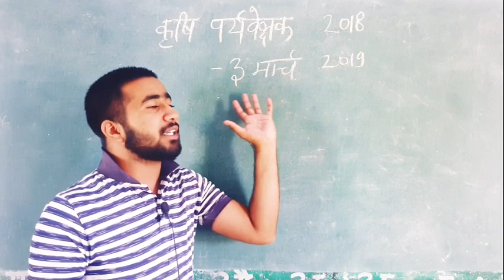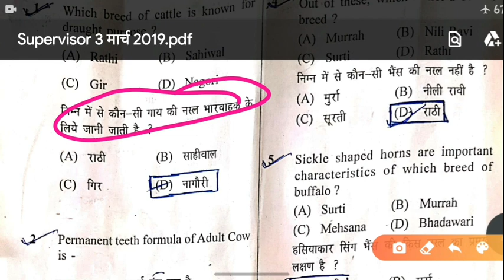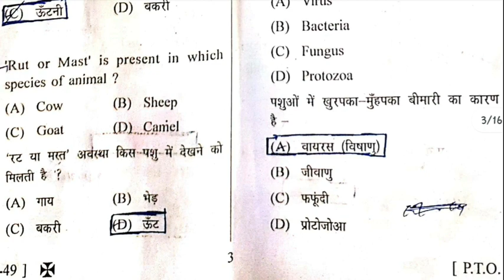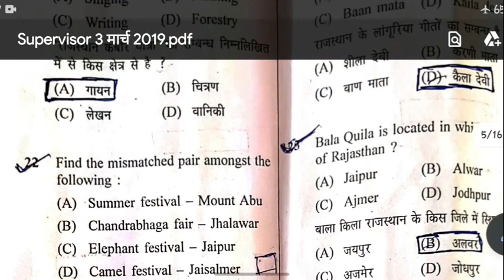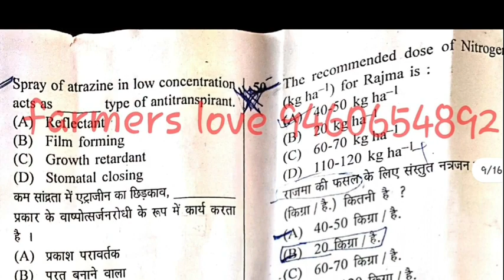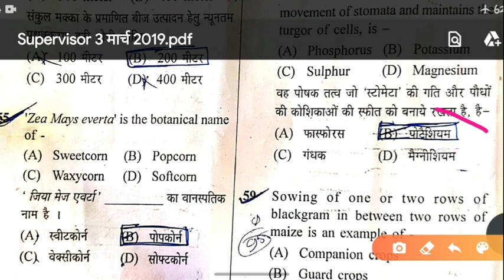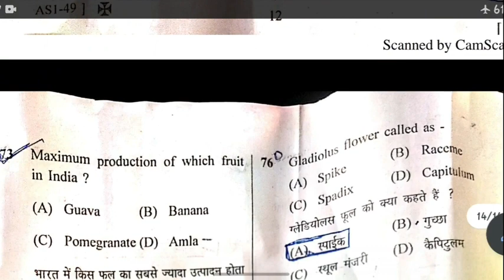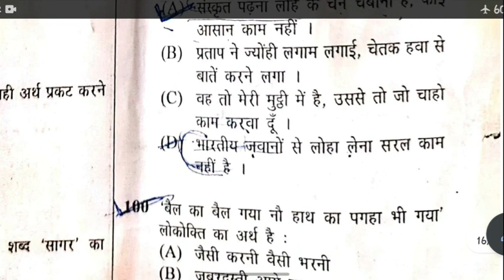Agriculture supervisor paper 03 मार्च 2019 | agriculture supervisor 2018 -19 paper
Agriculture supervisor paper 2018 / 2019
Agriculture supervisor 2018 paper
Agriculture supervisor paper
Agriculture supervisor previous year question paper

Agriculture supervisor 1st class
Hindi & rajasthan GK syllabus

❤️ Instagram id
👉I'm on Instagram as @veervikasgurjar. Install the app to follow my photos and videos.